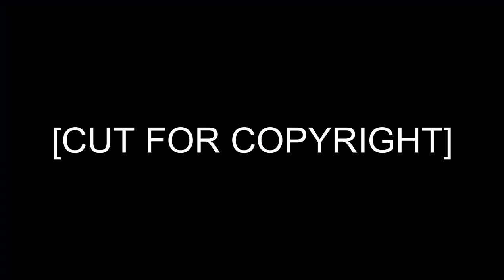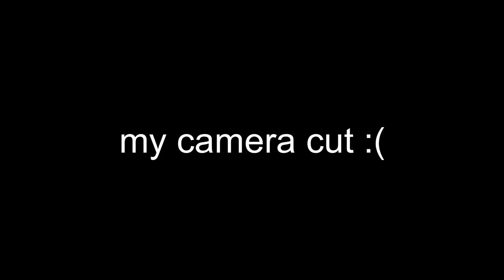Top 10 Movies of 2022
Happy-Merry(-Belated) Chrisukkahnza, you filthy animals! And a happy New Year! Today, to welcome said New Year, we will be taking a look at my top 10 favorite films of 2022 and my most anticipated films coming out in 2023.

0:00 Introduction
1:00 Top 10 Films of 2022
13:17 Most Anticipated 2023 Films
16:05 Conclusive Statement